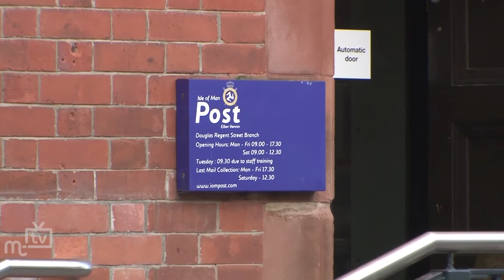MTTV archive: Post Office branches must close says chairman 18.11.2014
The shock decision to close them will take effect early next year.